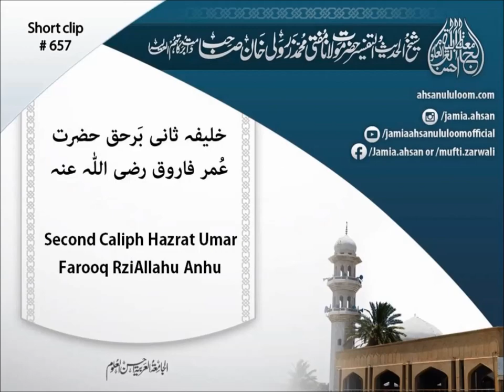Second Caliph Hazrat Umar Farooq RA | خلیفہ ثانی حضرت عُمر فاروق رضی اللہ عنہ | Mufti Zarwali Khan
SC657
Second Caliph Hazrat Umar Farooq RA
خلیفہ ثانی بَر حق حضرت عُمر فاروق رضی اللہ عنہ
Khaleefa e Saani bar haq Hazrat Umer farooq RA